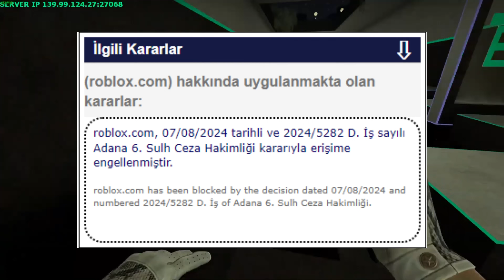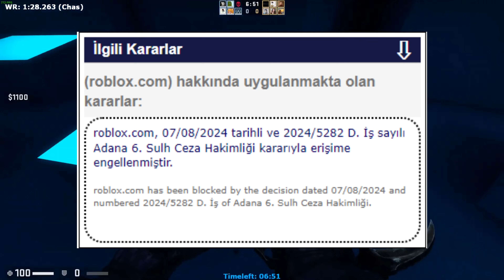❌ROBLOX TAMAMEN KAPATILDI !? | Roblox Türkçe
👋🏻・Merhaba videoma hepiniz hoşgeldinizz :)
🌸・ Elimden Geldiğince Hepinizin Yorumlarını Okumaya Çalışıyorum :D
🔔・ Videolarımı Anında İzlemek İstiyorsan Bildirimleri Açmayı Unutmamalısın.

ARTIK ROBLOX TAMAMEN KAPATILDIMI? VİDEOYU SONUNA KADAR İZLEYİN

📌VİDEO İÇERİĞİ📌

roblox,
trending,
free,
free item,
roblox bedava eşya,
bedava eşya,
free robux,
roblox video,
item,
roblox trend,
trending,
game,
roblox bedava eşya alımı,
roblox free headless,
ipattys,
roblox free sword,
roblox free valkriye,
roblox free back,
roblox free robux,
free robux,
item free,
roblox eşya,
roblox bedava eşyalar,
funny,
roblox item funny,
roblox funny,
free item,
item,
ipattys,
bedava eşya,
roblox eşya veren oyunlar,
roblox bedava saç,
roblox bedava çanta,
roblox bedava şapka,
roblox kapatıldı,
erişim engeli
roblox neden kapatıldı
roblox kapatıldımı
roblox engellendi
roblox türkiye